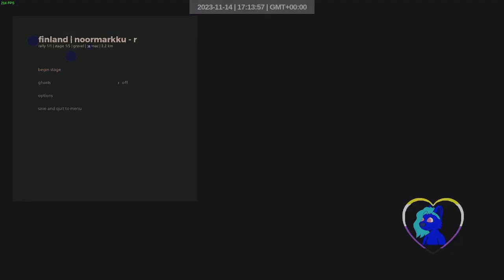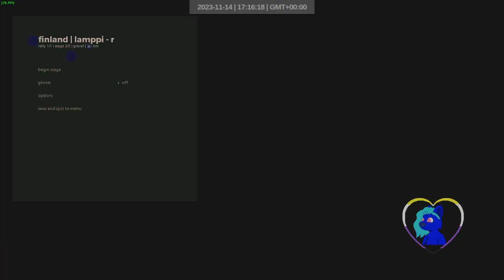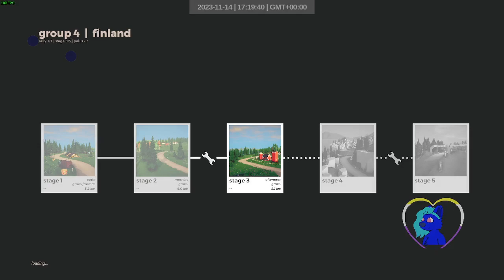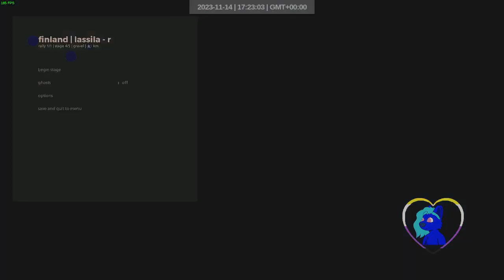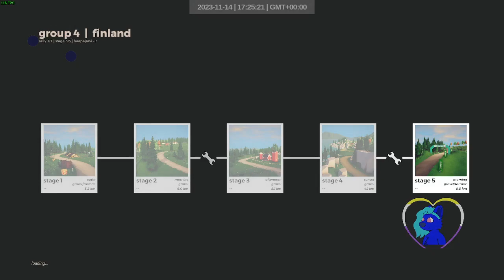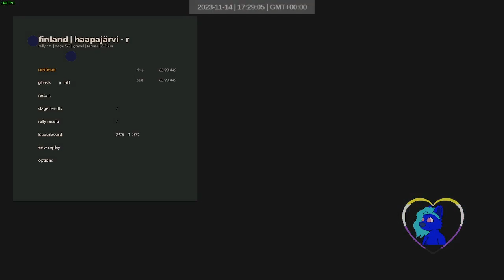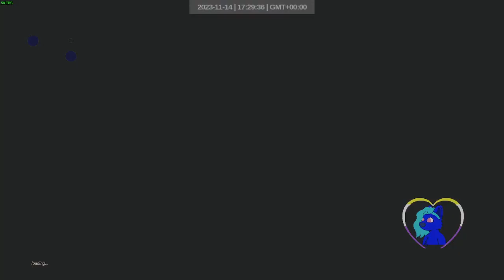CFRC S3 Finland 12:44.868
2nd run back

01:27.627
03:03.215
02:53.805
01:56.770
03:23.449